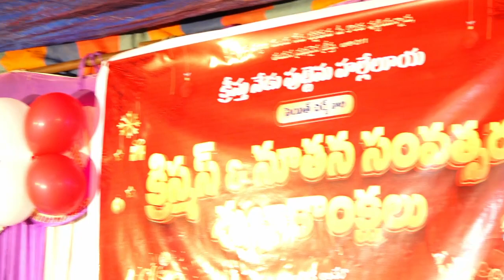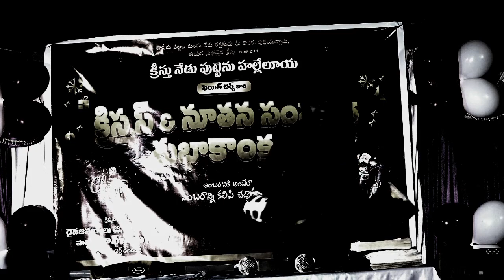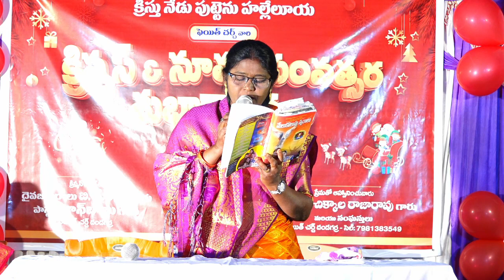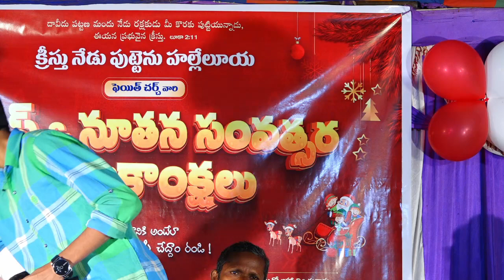dandagarra christmass2022//faith church //